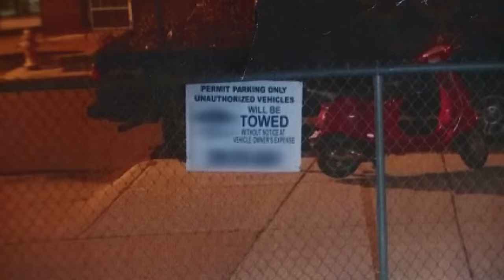Man Arrested for Throwing Rock at Tow Truck! | Part 1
Hani says his car was illegally towed -- and that he was falsely arrested!